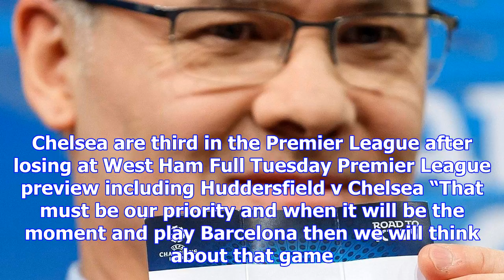Antonio conte lays down law over champions league clash with barcelona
NO LAUGHING MATTER Barca poke fun at Chelsea but Blues' boss insists past history between the two cl...